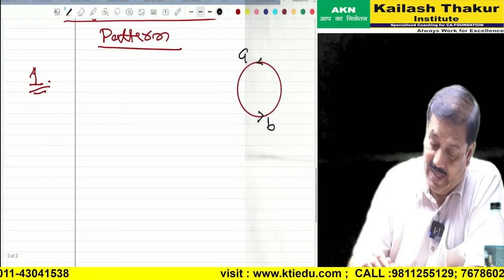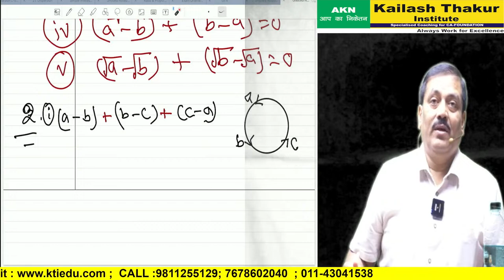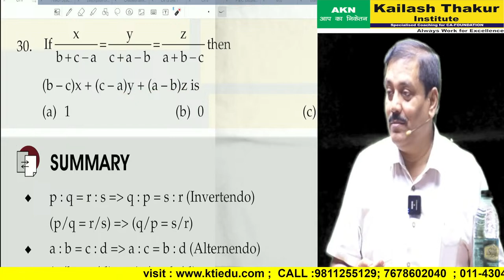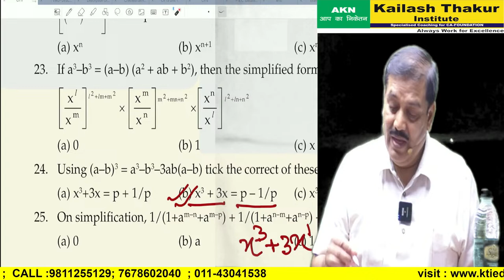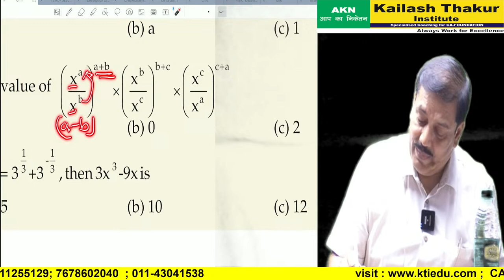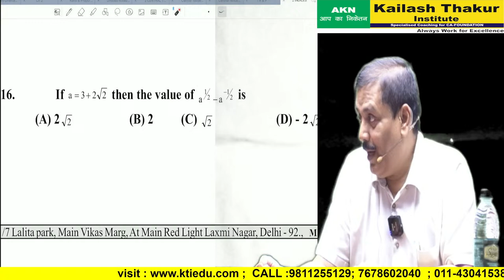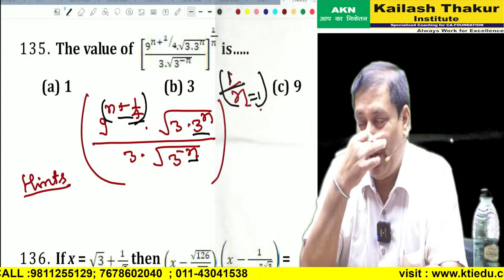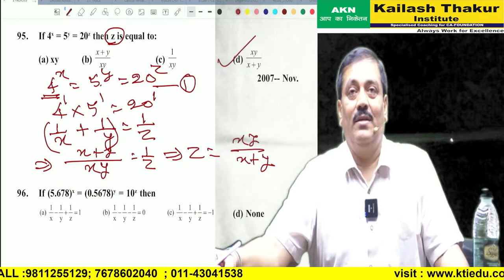INDICES L-03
Learn CA Foundation Online with India's No.1 Coaching KTI ( Kailash Thakur Institute)